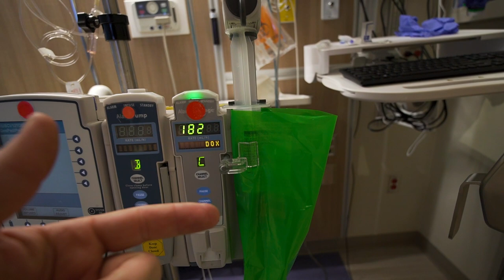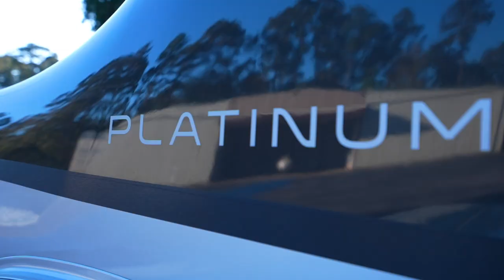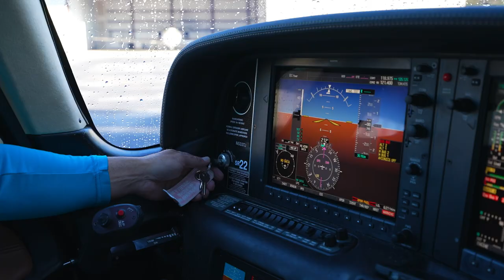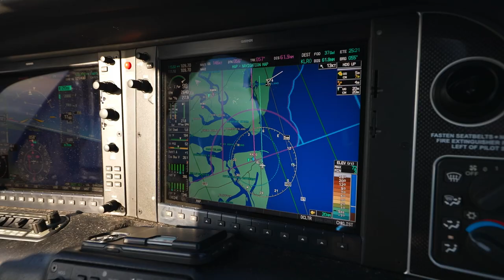4th Round of Chemo (Red Devil) worse than we thought + BIG SURPRISE!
Hey guys! This week Kendall and I are back in the hospital for her 4th Round of chemo to treat her Neuroblastoma. The "red devil" doxorubicin seems to have hit Kendall harder than they prepared us for. But on the bright side, Kendall got a huge surprise. And it put a big smile back on her face.